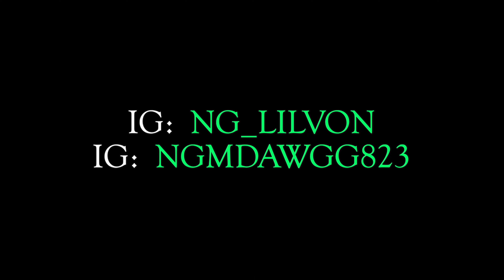Lil Von x MDawgg - Scandal Official video 4K